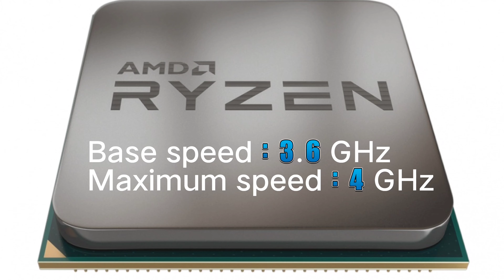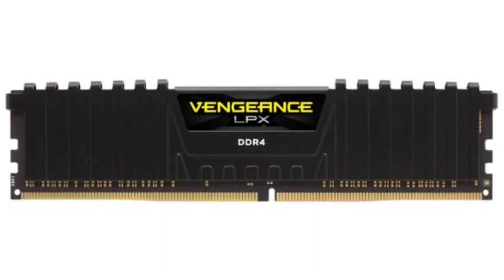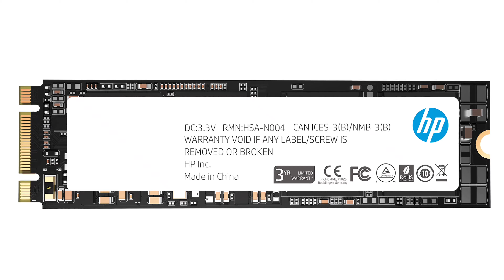Best Budget Gaming & Editing PC Under ₹20000-25000 | In 2021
Hello Dosto,

Sawagat hai aap sab ka firse ekbar “Techman Sayan”ki ek fresh kamal episode mein. Is video mein maine aapse baat karne wala hu under 20000 rupees ke andar ek PC aap kaise built kar sakte hai aur wo bhi best components ke sath. Is mein aap gaming editing jaisi sab kam kar sakte hai. I hope guys yea video aapko help karega ek PC built karte waqt.

00:00 Introduction
00:40 Processor
01:58Motherboard
02:43 Ram
03:34 Storage
04:35 Cabinet
04:52 Power Supply
05:10 Outro

Motherboard : Gigabyte AMD A320

Ram:
Hyper X Fury

Vengeance LPX

Storage : HP SSD S700

Power Supply : Zebronics 450 Watt